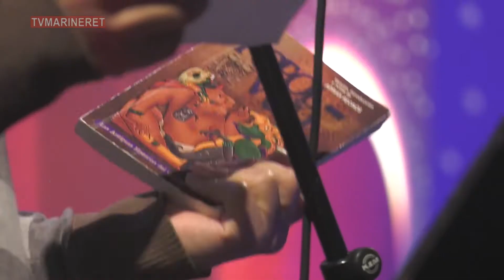Husk mig - De dødes Dags Festival P2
1) Medvirkende: Suzanne Brøgger, Edith Hernandez, Jeppe Brixvold, Éfrin Gonzales, Regnar Kristensen, Gunni Torp, Ruth Anna Britz, Mikkeline W. Gudmand-Høyer & Amdi Silvestri.
Fra Literaturhause - 2 nov 2018.